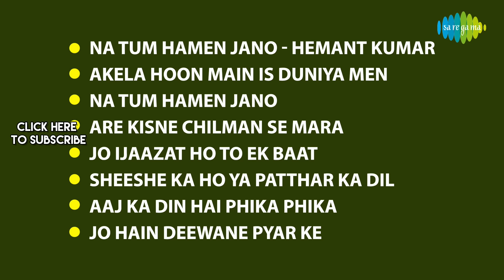Baat Ek Raat Ki | Na Tum Hamen Jano | Akela Hoon Main Is Duniya Mein | Dev Anand | Waheeda Rehman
Listen to Na Tum Hamen Jano, Akela Hoon Main Is Duniya Men, Are Kisne Chilman Se Mara & more from the movie  Baat Ek Raat Ki in this full album jukebox

00:00:05 Na Tum Hamen Jano - Hemant Kumar
00:03:23 Akela Hoon Main Is Duniya Men
00:06:48 Na Tum Hamen Jano
00:10:09 Are Kisne Chilman Se Mara
00:14:17 Jo Ijaazat Ho To Ek Baat
00:18:57 Sheeshe Ka Ho Ya Patthar Ka Dil
00:25:14 Aaj Ka Din Hai Phika Phika
00:29:04 Jo Hain Deewane Pyar Ke

Song Credits
Song: Na Tum Hamen Jano - Hemant Kumar
Album: Baat Ek Raat Ki
Music Director: S.D. Burman
Lyricist: Majrooh Sultanpuri

Song: Akela Hoon Main Is Duniya Men
Lyricist: Majrooh Sultanpuri

Song: Na Tum Hamen Jano
Lyricist: Majrooh Sultanpuri

Song: Are Kisne Chilman Se Mara
Lyricist: Majrooh Sultanpuri

Song: Jo Ijaazat Ho To Ek Baat
Artist Mohammed Rafi, Asha Bhosle
Lyricist: Majrooh Sultanpuri

Song: Sheeshe Ka Ho Ya Patthar Ka Dil
Artist Mohammed Rafi, Lata Mangeshkar
Lyricist: Majrooh Sultanpuri

Song: Aaj Ka Din Hai Phika Phika
Lyricist: Majrooh Sultanpuri

Song: Jo Hain Deewane Pyar Ke